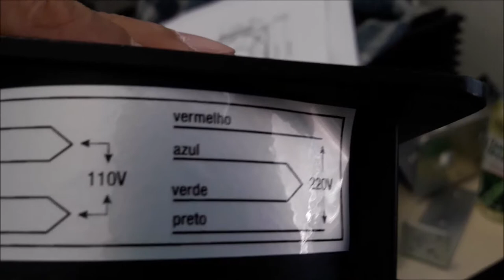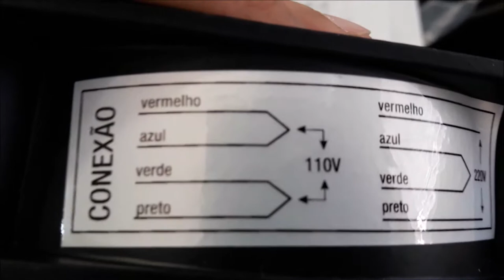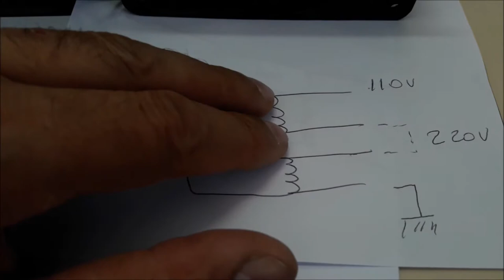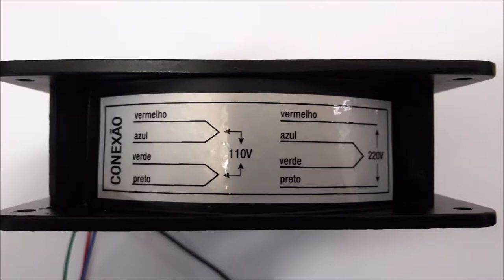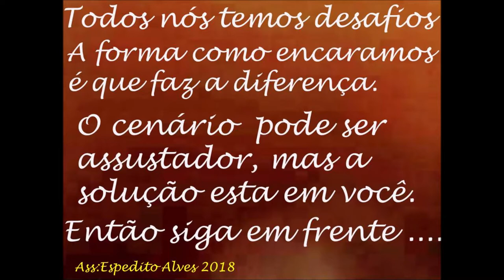LIGANDO 110 OU 220 V COOLER VENTOINHA FANS 120X120X38 COM ROLAMENTO 50MIL HORAS ✅ Muito Obrigado !